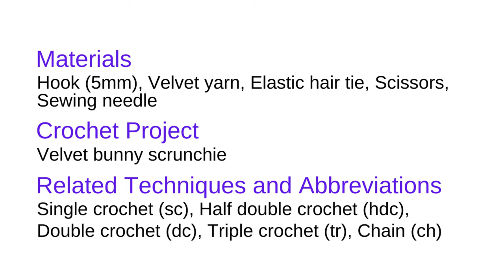【EP15】 TRY IT!!! Velvet Bunny Scrunchie Crochet Tutorial | DIY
Velvet Bunny Scrunchie Crochet Tutorial | DIY

In this crochet tutorial video, I am going to show you how to crochet a bunny scrunchie with velvet yarn. This is a super quick and easy bunny scrunchie crochet pattern for beginners or seasoned crocheters. The tutorial is easy to follow.

Your feedback is very valuable and important to me!

Materials:
Hook (5mm), Velvet yarn, Elastic hair tie, Scissors, Sewing needle

VIDEO CHAPTERS
0:00 Overview
0:40 Make a Slip Knot
0:53 Round 1
1:24 Slip Stitch, Round 2
4:12 Slip Stitch, Fasten Off
4:40 Make a Slip Knot
4:47 Bunny Ears
13:54 Slip Stitch, Fasten off
14:20 Attach 2 Pieces Together
14:56 Weave in Ends